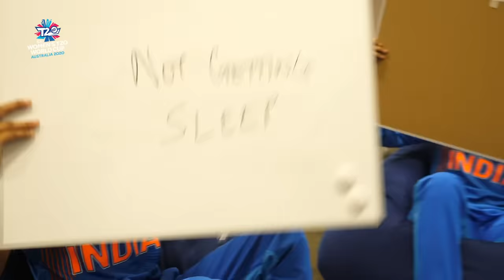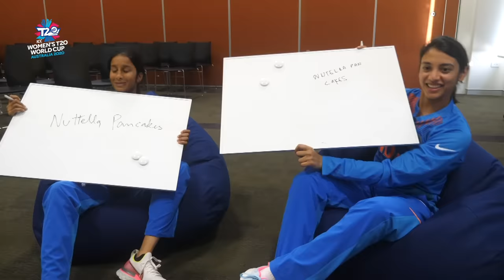India's Jemimah Rodrigues and Smriti Mandhana | Perfect Pairs | Women's T20 World Cup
😱 Greatest fear?
🍕 Favourite unhealthy meal?

Jemimah Rodrigues and Smriti Mandhana take on the Perfect Pairs challenge to see who knows the other best!